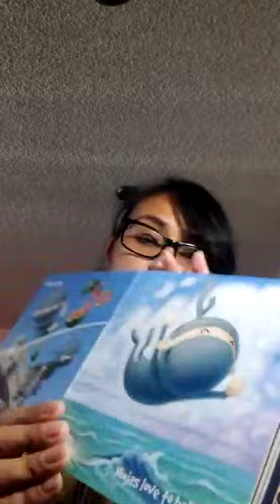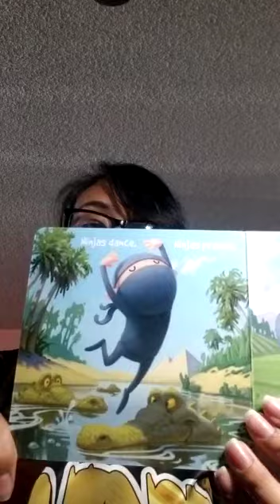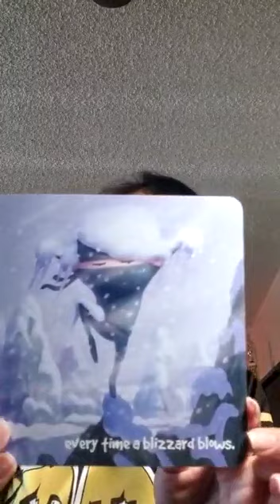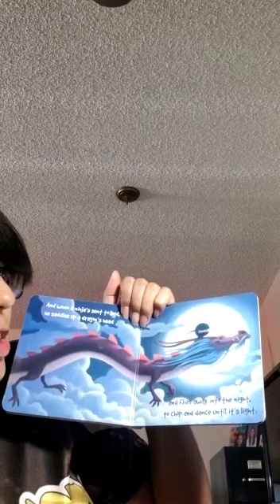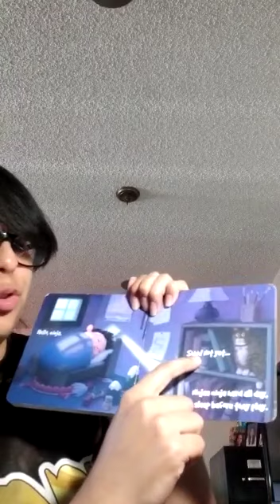Teacher Yvette From Taper Reading Hello Ninja